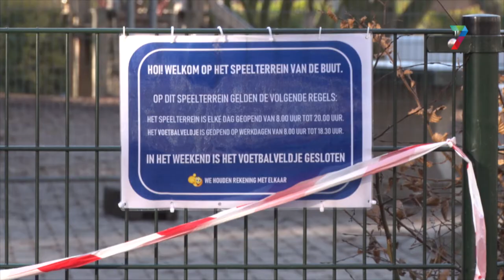Ontmanteling Speeltuin de Buut Nijmegen